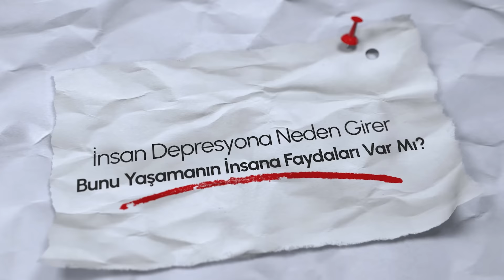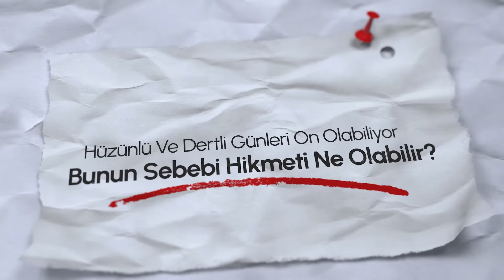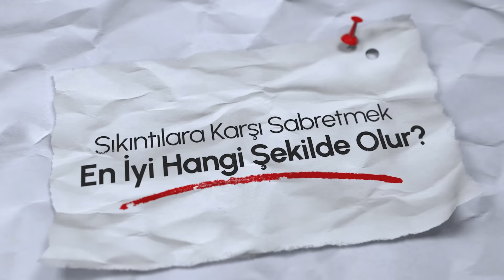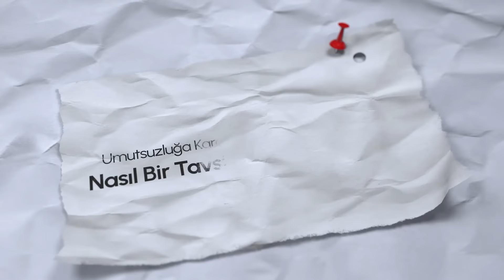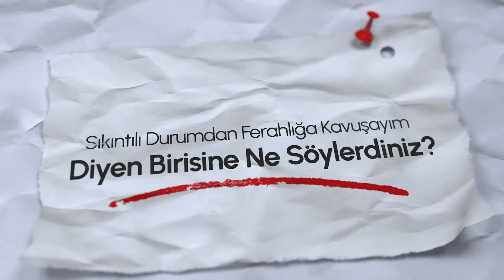Geçmişi Değiştirmek Mümkün! - Depresyon ve Musibetteki Sırlar - Dervişin Teselli Koleksiyonu Yazarı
Merhaba Arkadaşlar,
Bugünkü videomuzda Sorduk konseptimizin bu bölümünde kitabı yüzbinler satan yazar Mecit Ömür Öztürk'e gelecek kaygısı ve geçmişi düşünme problemi hakkında sorular sorduk. İyi Seyirler...